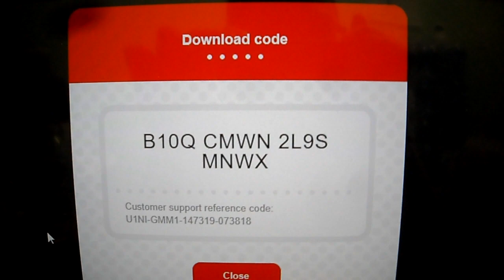kintips giveaway Nintendo 3DS Theme Mario Happy Holidays #2